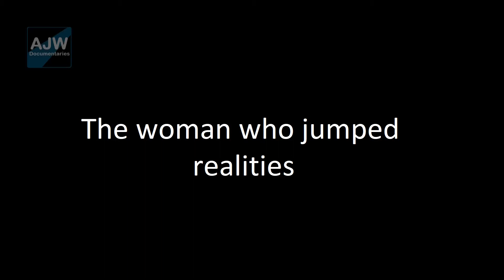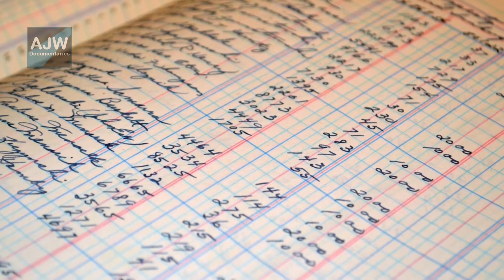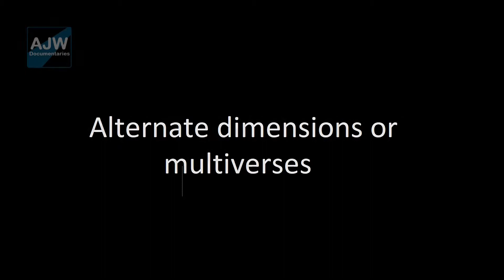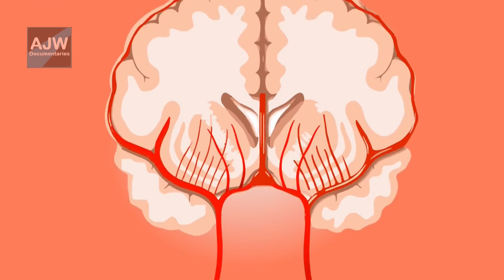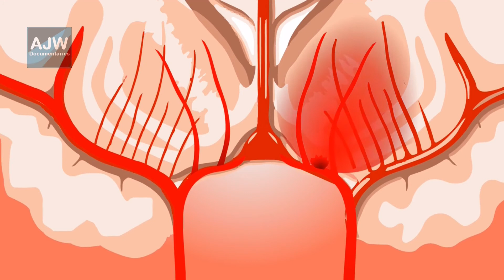The woman who jumped realities. Dimension switch documentary unexplained.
This video describes the claim made by a Spanish woman that during her sleep one night she jumped reality into a slightly different existence. The boyfriend she had no longer existed at all and she was still in a relationship with a previous one. Her sister has no memory of a major operation she had a few months ago and the clothes in her closet she has never seen before. Did she really jump into another reality?